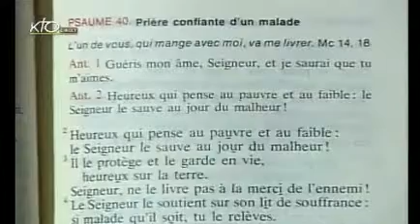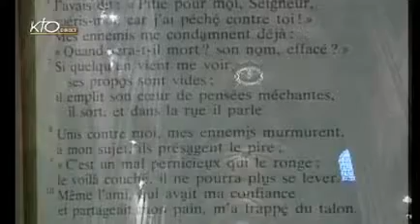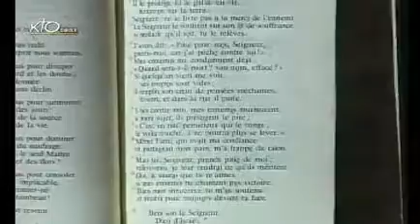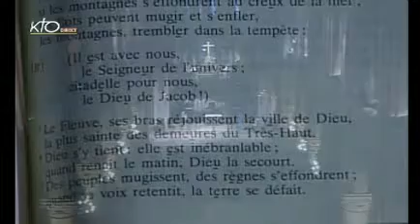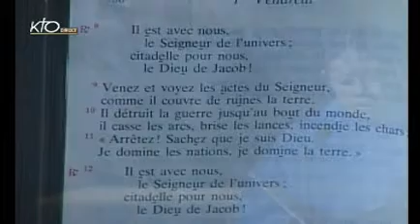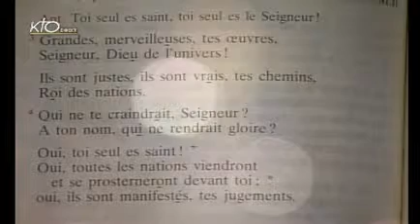Vêpres du vendredi